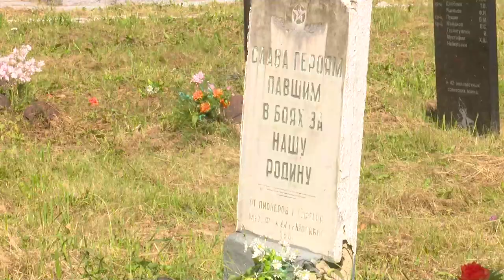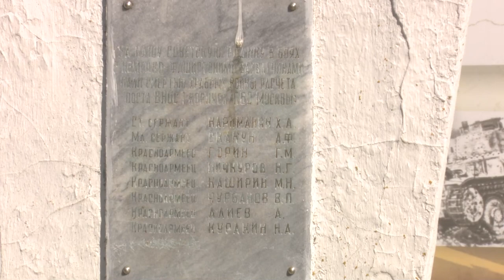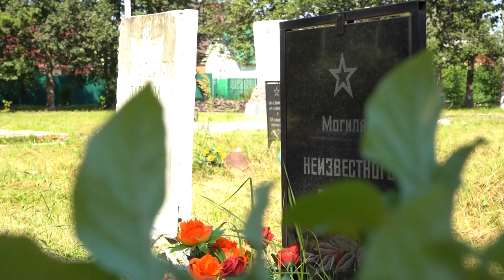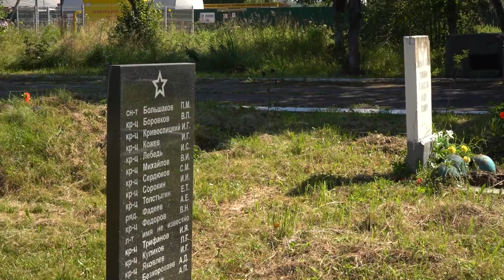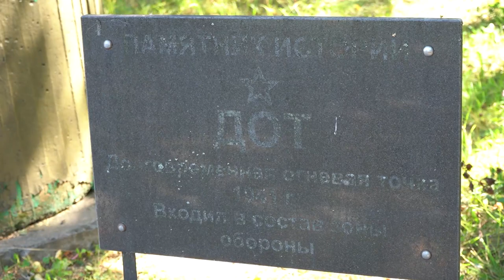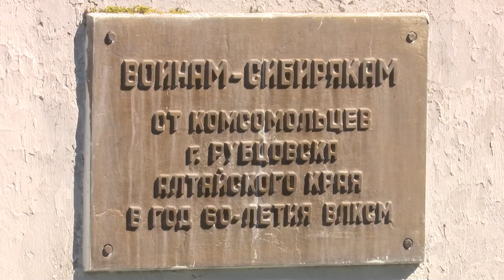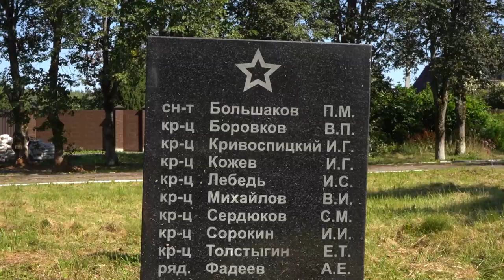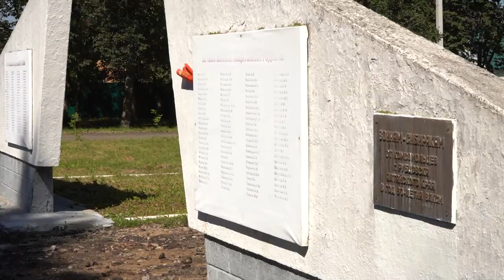Про_Округ: Мемориал в Кубинке